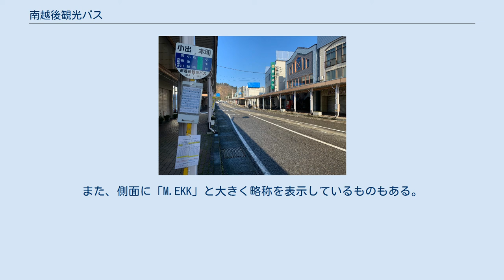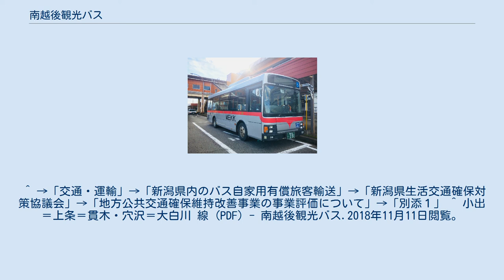南越後観光バス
南越後観光バス株式会社（みなみえちごかんこうバス）は、乗合バス・貸切バスを運行する会社である。
英略は「MEK」。
 運行エリアは新潟県の魚沼地方を中心とし、長野県（栄村）へも乗り入れる。
 1987年12月に路線を越後交通から継承して発足した。
運行エリアは魚沼地方全域であり、一部路線は長野県栄村に乗り入れる。
 時刻表欄などにナンバリングが示されたバス停（2020年3月） 南越後観光バスでは中越地方の乗合バス事業者の中では最も早くナンバリングを導入している。
（越後交通では2020年3月31日に廃止された十日町車庫 - 小白倉線のみ設定） 導入までの経緯は、2010年に雪国観光圏が実施した「外国人に魅力ある観光地づくり事業」の中での検討会議により、「国際観光に対応した案内サイン整備ルールブック」（2012年3月）および「バス停記号化マニュアル」（2013年3月）が策定されたことがきっかけとなって導入が行われた。
 ナンバリングは英字2つと数字2桁の4字で構成されている。
 最初の英字は主な走行エリア、2番目の英字は方面の頭文字（目的地や施設）、3番目以降の数字はその路線の起点から数えた順番を示す。
 例えば、清津峡入口バス停（十日町市）であれば以下の表記となる。
 （この停留所の場合、湯沢町を主に走行するため、英称「Yuzawa」の頭文字『Y』が最初に入り、栄村方面に向かうため英称「Sakae」の頭文字『S』が2番目に、残りの数字は起点の湯沢車庫から数えた数を示す） ナンバリングは停留所にのみ掲載され、バス車体には表示されないため要注意である。
 新潟県南部の上越新幹線・上越線の駅の他、ほくほく線・只見線・飯山線の駅からも発着している。
越後湯沢駅発の栄村（森宮野原駅前）を結ぶ路線は、新潟・長野県境を越える唯一の「急行バス」であった。
 尚、※は地域間幹線系統として、国・新潟県の補助を受ける。
 魚沼市・南魚沼市・湯沢町内のバス路線図 津南町内・周辺のバス路線図 ※2010年9月30日で廃止。
 ※2010年9月30日で廃止。
 ※2018年3月31日で廃止 旧式の紙製運賃表示器 親会社である越後交通に準じた車両が使用されている。
4メーカー製の車両を保有している。
かつては越後交通から継承された車両がほとんどであったが、2010年代以降は東急バスを中心に全国各地のあらゆるバス会社から中古車両を購入しており、北恵那交通など南越後観光バスにしか中古導入されなかった車両も目立つ。
ノンステップ車を含む低床車の導入も進んでいる。
 カラーリングは銀色地に赤帯の越後交通色のほか、ハイライトカラーと呼ばれる白地に青系の模様を配した車両も若干在籍している。
 なお、前者の場合、赤帯部に金色の文字で「南越後観光」と社名が入るが、越後交通本体から移籍してきた車両の一部には本来「越後交通」と書いてあったものに「南」の文字のみ付け加えた「南越後交通」となっている車両も存在する。
また、側面に「M.EKK」と大きく略称を表示しているものもある。
 以前は運賃表示器に、旧式の紙製の料金表を使用した旧式の車内の運賃表示器が日本国内で最後まで使われていたが、消費税増税による運賃改定が大きく影響してデジタル式運賃表への交換が進み、平成20年代後半になって全廃された。
 ^ a b c d e f g h i j k l “雪国観光圏の表記統一、文字・ピクト・色彩など幅広い観点で”. 雪国観光圏. 2018年7月27日閲覧。
 ^ 『誰でも安心して旅行できるバス停記号の便利な使い方』 (PDF) - 雪国観光圏.2018年11月11日閲覧。
 ^ →「交通・運輸」→「新潟県内のバス自家用有償旅客輸送」→「新潟県生活交通確保対策協議会」→「地方公共交通確保維持改善事業の事業評価について」→「別添１」 ^ 小出＝上条＝貫木・穴沢＝大白川 線 (PDF) - 南越後観光バス.2018年11月11日閲覧。